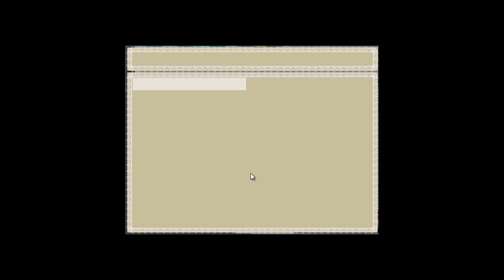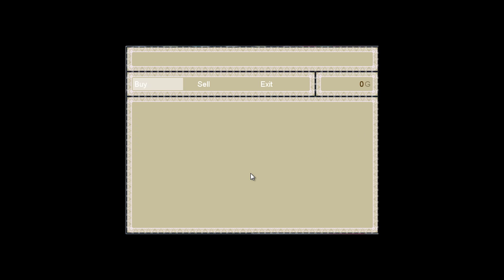Violet Princess and the Frogs From Fire Lake-1 Reading is Kool!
An "animated story" I suppose one could say, about pretty much what the title says. ^_^ Hope you enjoy it! Let the rather girly gaming begin!

I believe this is where I got it way, I didn't make it or anything. Felt like sharing it.